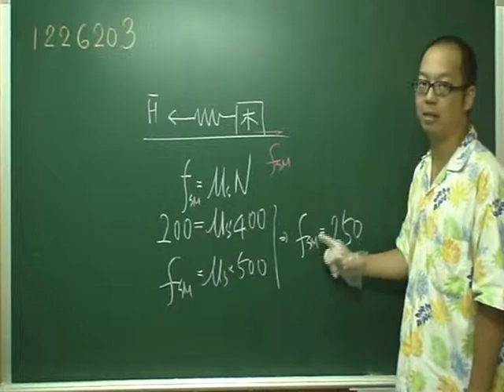施展自然 1226203